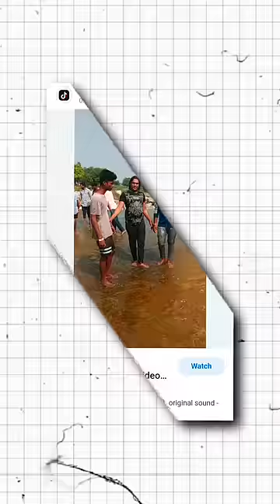Ms Dhoni's Meme 'Bole Jo Koyal Bago Me' Why Is So Famous 🤔 | Uppal Balu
Ms Dhoni's Meme 'Bole Jo Koyal Bago Me' Why Is So Famous 🤔 | Ms Dhoni Meme | Uppal Balu